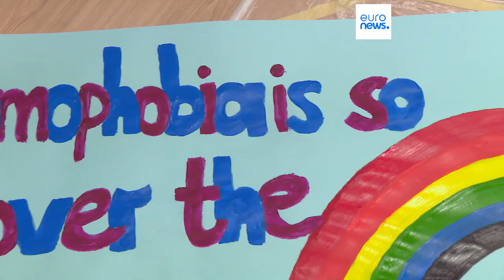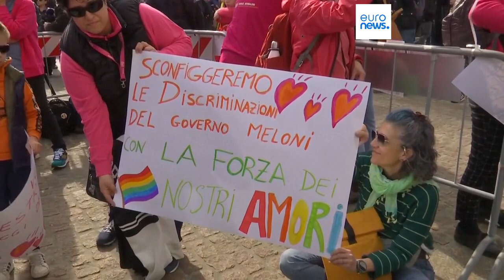Rainbow family controversy in Italy slowly turning into full-blown EU dispute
Prime Minister Giorgia Meloni's right-wing government has been accused of trampling on same-sex couples' parental rights.